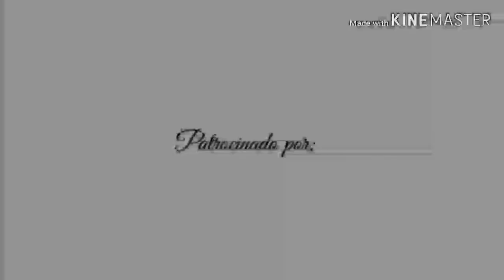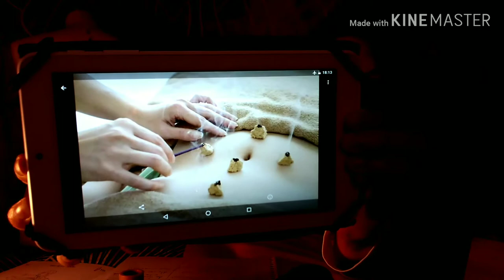About That Ep 10- a Moxabustão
Hoje começam uma série de programas sobre dicas terapêuticas que vocês podem fazer em casa. O episódio de hoje é sobre a Moxabustão, o que é, o que trata, como fazer.